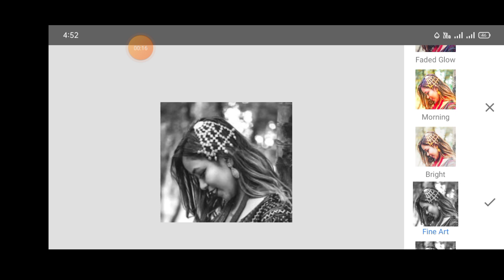Joint Picture simple Photo Edit Part-55 On Your Phone